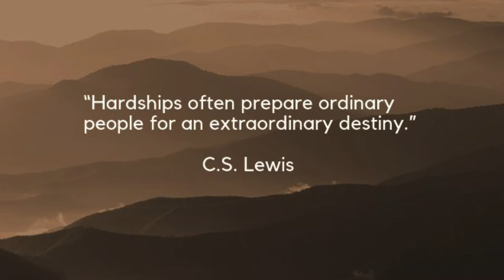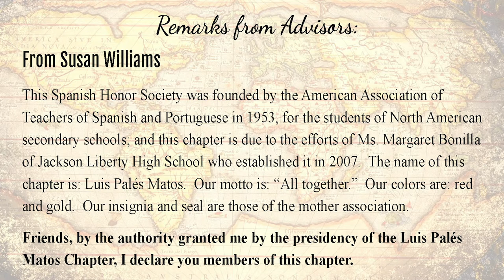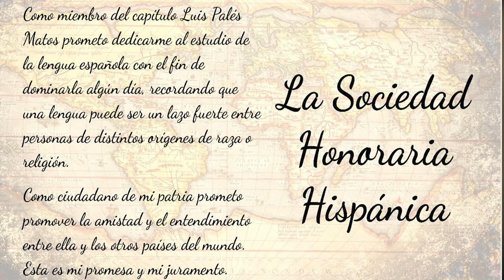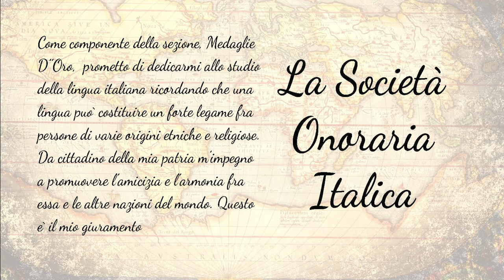Jackson Liberty H.S. World Language Honor Society Induction- May 13, 2021